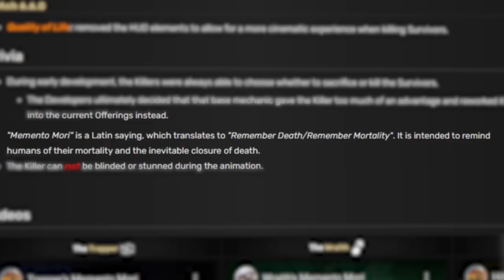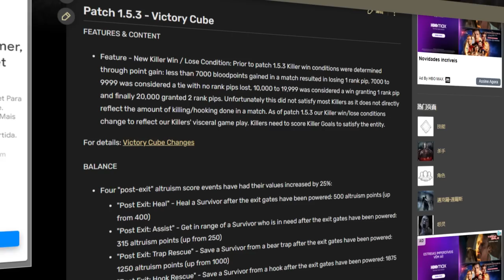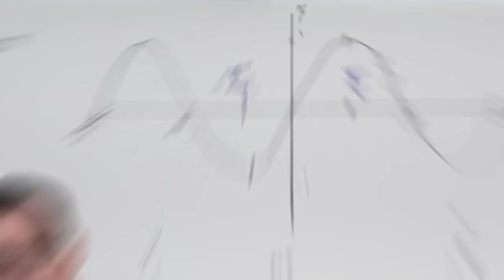A Oferenda Mais Odiada da História do jogo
Ah essa foi odiada, pra caramba